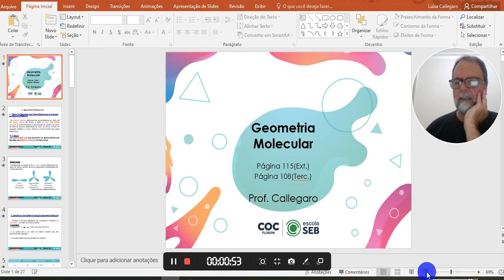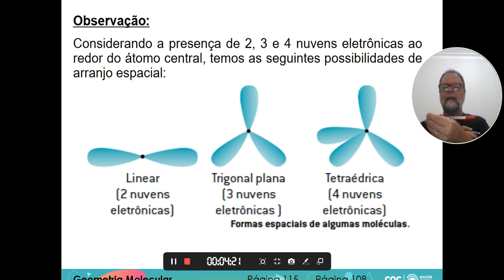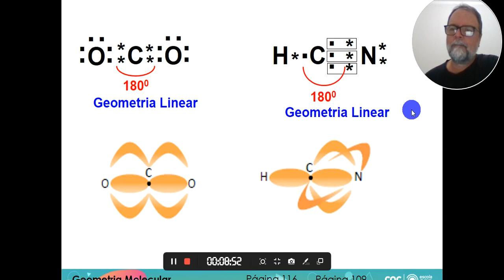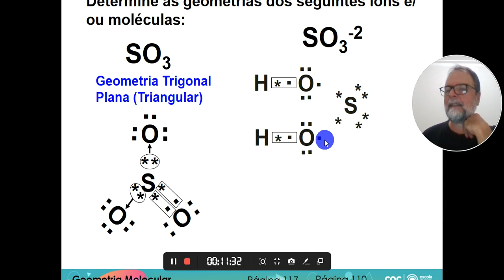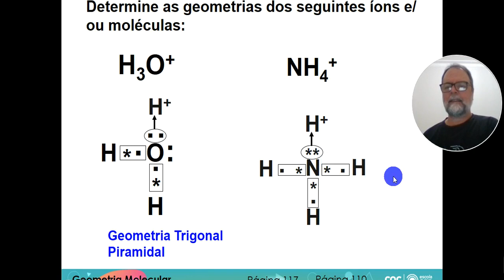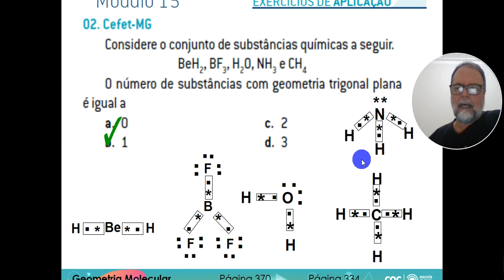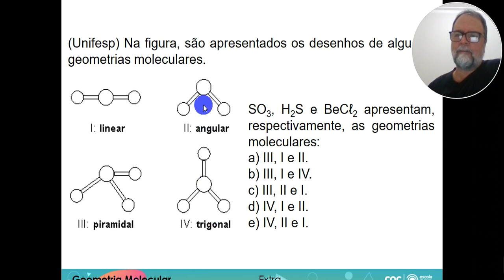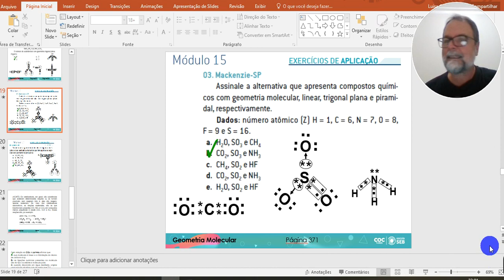AULA 15 QUÍMICA 131 531 CALLEGARO GEOMETRIA MOLECULAR